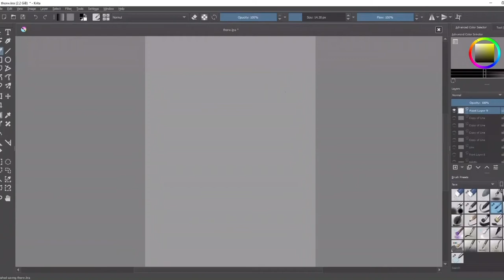Drawing an ancient basketball sculpture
I worked on this piece over the course of a few weeks. (About 15 hours of drawing)
Thanks to the Krita 5 update, the process was automatically recorded and I was able to make the second part of the video a bit more visibly pleasing.